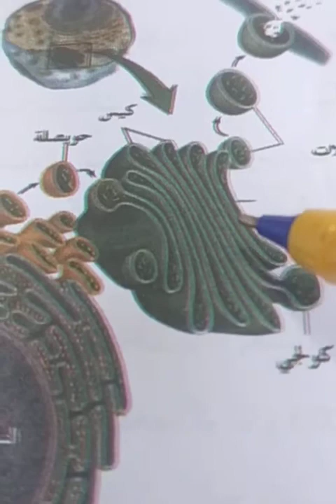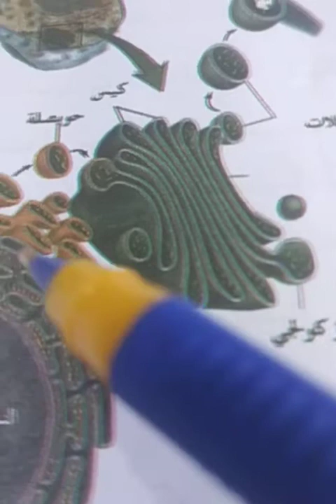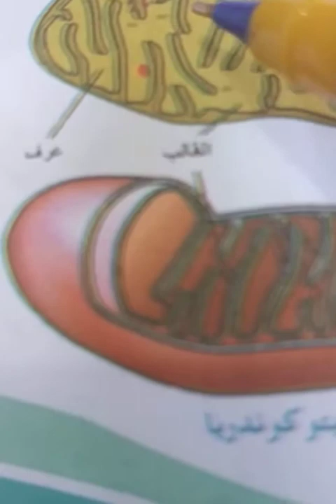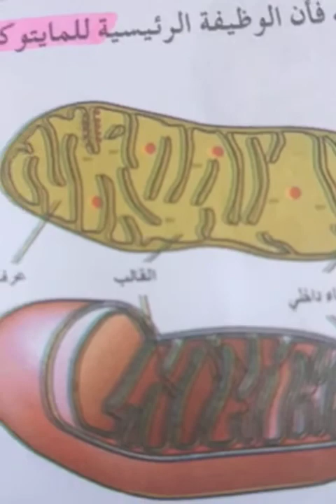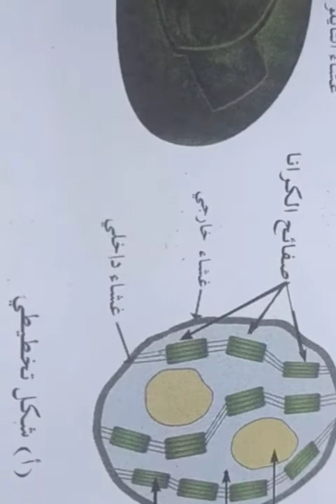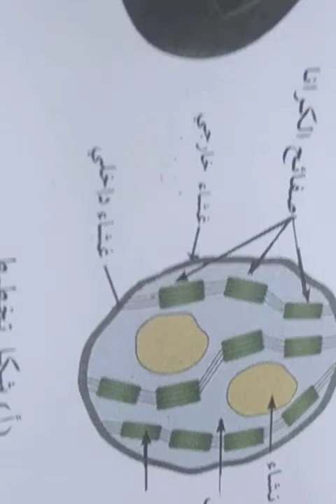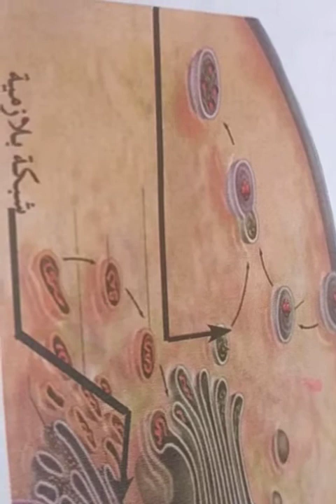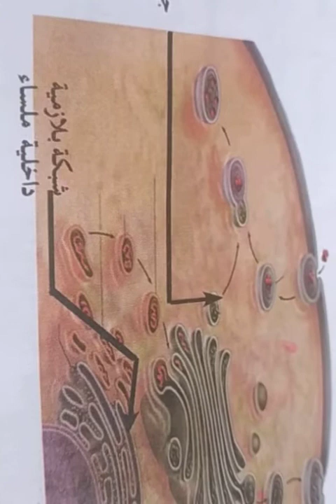احياء سادس علمي احيائي الفصل الأول جهاز كولجي.. الاستاذ قتيبة الصفار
محاضرة عن شرح جهاز كولجي Golgi apparatus و مكوناته والصهاريج cisternae و الحويصلات vesicles و الفجوات vacuoles و الدكتيوسوم Dictyosome و وظيفتها في الحيوانات و النباتات و المايتوكوندريا Mitochondria و وظيفتها و الاعراف crista و وظيفتها و بيوت الطاقه و البلاستيدات Plasids و انواعها و وظيفتها و الكرانوم Granum و Grana و السدى stroma و عملية البناء الضوئي و فائدتها photosynthesis و غشاء الثايلوكويد و الجمسيات الحالة lysosomes و عملية البلعمة phagocytosis و عملية التحول الشكلي Metamorphsis و عملية التحلل الذاتي Autolysis و عملية تحطيم الخلايا. العراق..